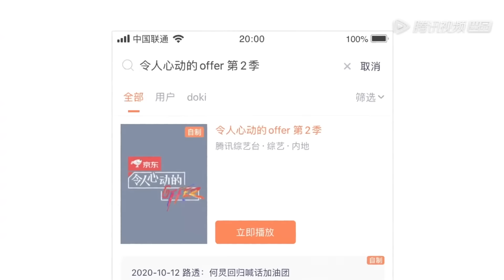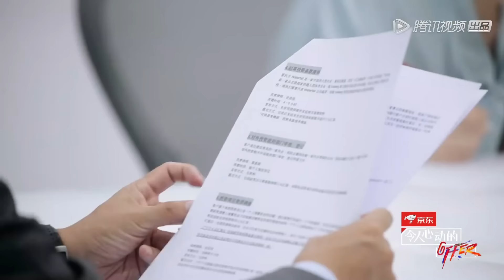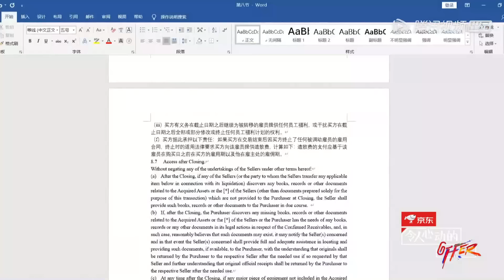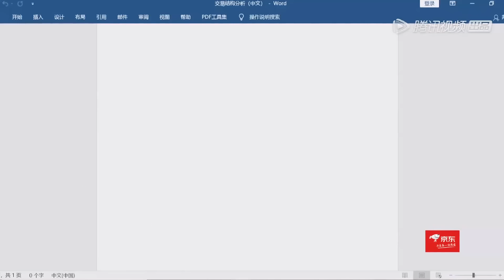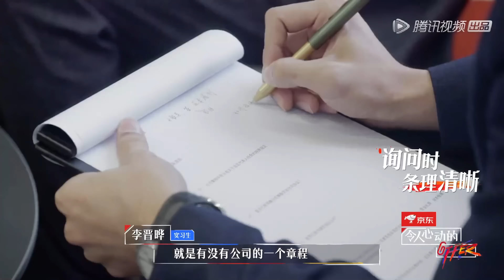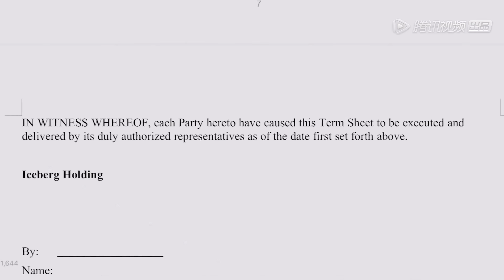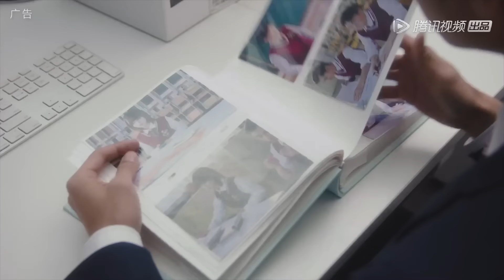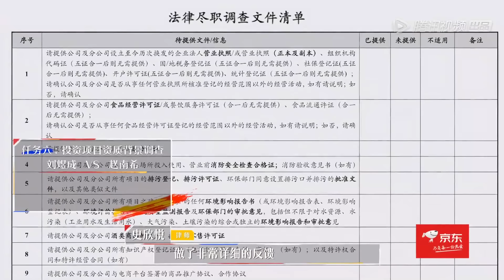《令人心动的offer S2》完整版第10期(上)：最后的实习项目发布，实习生们为offer熬夜冲刺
0:00 收官啦！
6:24 最后一个实习项目
16:45 史律心灵茶汤时间
32:20 微光时刻
42:21 突然空降任务九
1:03:08 律师们评价任务完成度

 《令人心动的offer 第二季》节目从乌托邦走进现实，致力于展现20+新人的真实职场，何炅、杨天真等帮助萌新解锁职场生活。
◆ 出演嘉宾：何炅，撒贝宁，杨天真，徐灵菱，周深，范丞丞
◆ 播出时间：11月13号首播，每周五晚八点播出一集